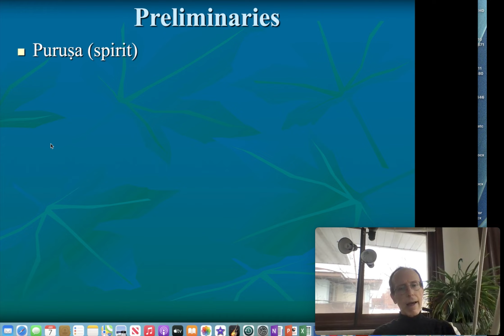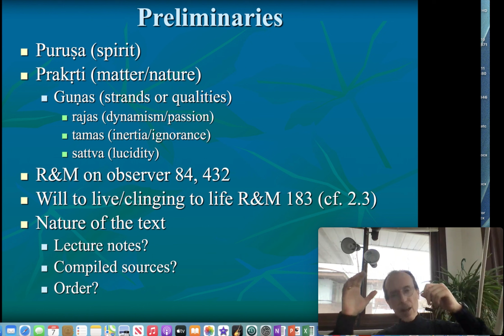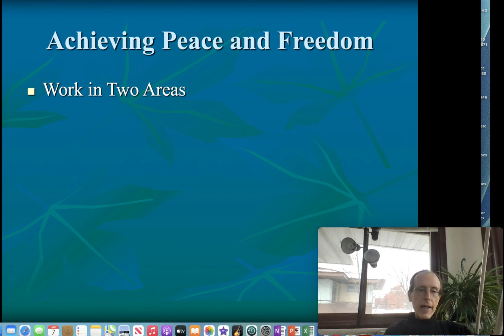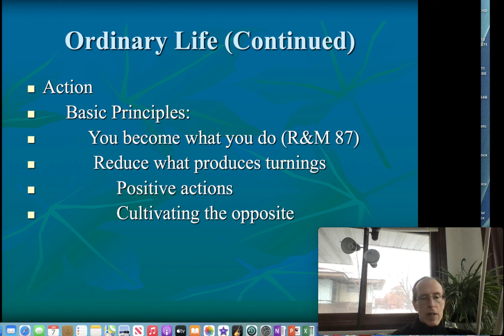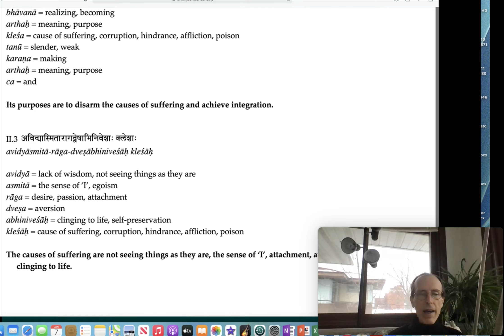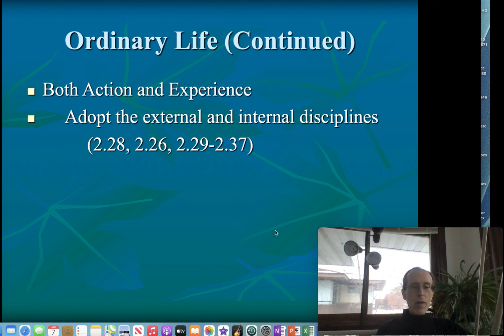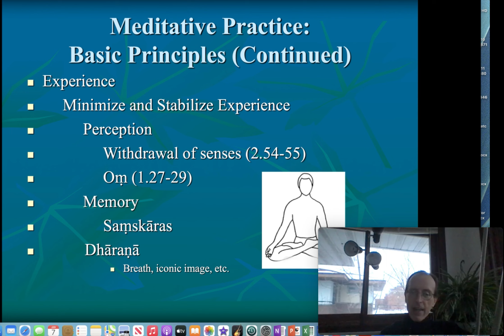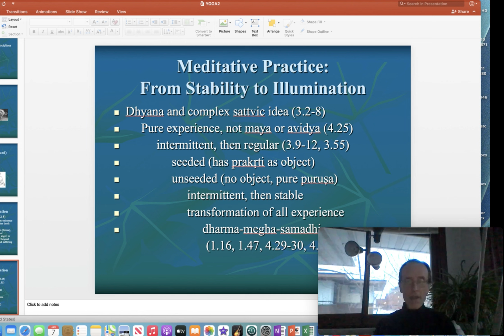Philosophy and Religion: Early Indic Schools and Traditions (4)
Analysis of the Yogasutra (part 1 of 2)